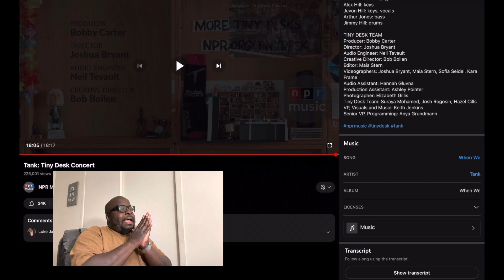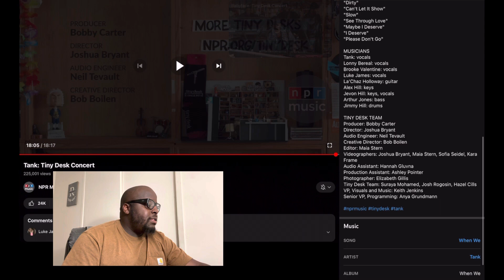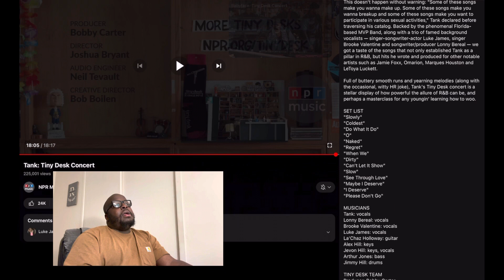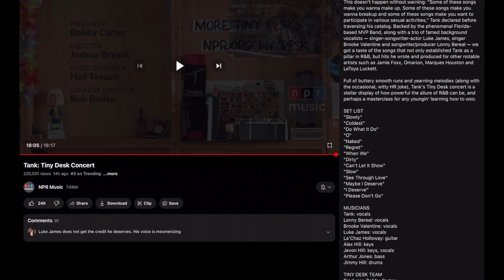Tank: Tiny Desk Concert REACTION